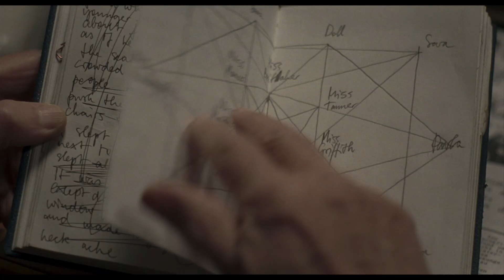სუსპირია - თრეილერი - 29 ნოებრიდან